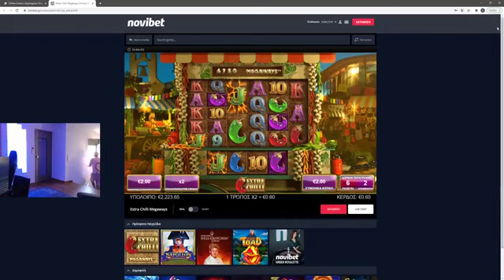SNIK VS ΓΕΙΤΟΝΑΣ